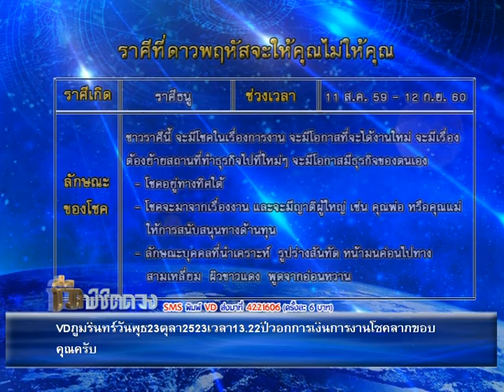รายการชีวิต พิชิตดวง |16/08/59| EP 1/4